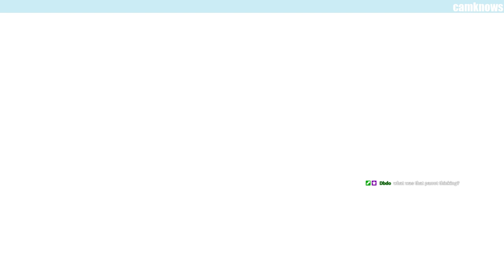13th Crown Full Game - FALL GUYS: ULTIMATE KNOCKOUT